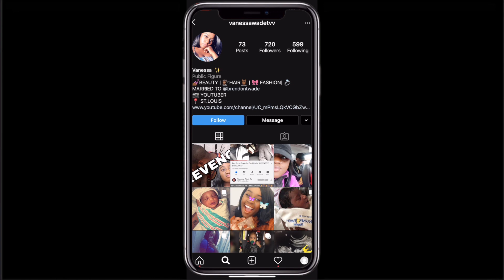CASHAPP 17K SUBS GIVEAWAY RULES 💰*CLOSED*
🚨🚨 IF YOU DO NOT HAVE A CASHAPP FOLLOW THIS LINK TO MAKE ONE ! YOU’LL GET $5 FOR SIGNING UP !!

MY GEAR: